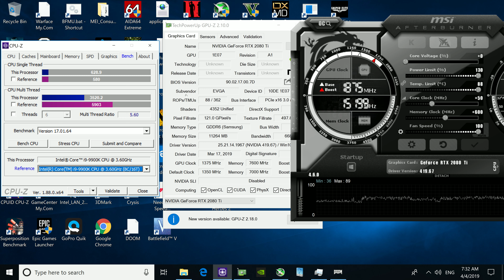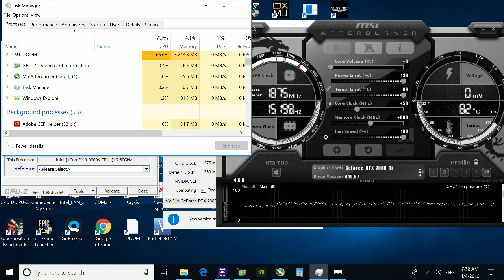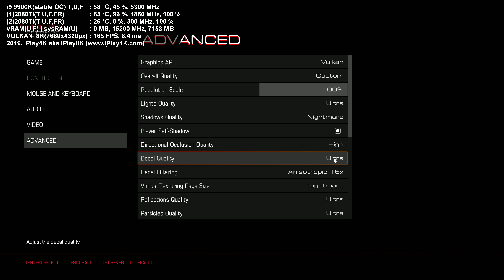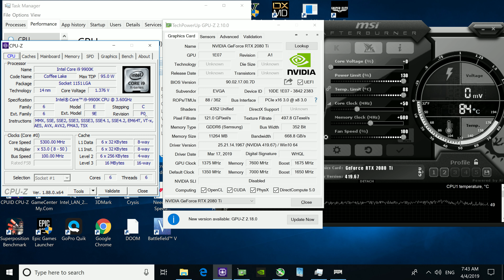Doom RTX 2080 Ti | Doom 9900K 5.3 GHz Vulkan 4K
Doom RTX 2080 Ti | Doom 9900K 5.3 GHz Vulkan 4K was recorded with ShadowPlay for demonstration purposes. Keep in mind that without ShadowPlay recording with Vulkan API that was used during the render of Doom my fps is 25 fps higher as tested - so easy add 25 fps to the fps counter - I saw a lot of times 180+ fps during my  gameplay w/out ShadowPlay recordingg on Vulkan. For silky smooth gameplay you will need two RTX 2080 Ti SLI, but Vulkan did not support SLI in 2019. OpenGL SLI is pretty weak performance and it is not going to give you 1.5x of performance in SLI - so Doom game has the best gameplay experience on Vulkan API.
Please make sure to like it and subscribe - a lot of time, money, energy were invested to show you this video - so you can have a clear honest picture of performance.

I used PC System specs:

Motherboard: Asus Maximus XI Hero Wi-fi

CPU: Intel Core i9 9900K 5.3GHz stable overclocked( 6 cores enabled, 2 cores was disabled and no hyper threading with vcore: 1.39v)

Ram DDR4: Corsair Vengeance 3600 MHz (overclocked from cl18 to cl 15 with 1.41volts)

Video cards:  EVGA XC Ultra RTX 2080 Ti (no SLI was used during this benchmark). Video card overclocked: GPU +50 MHz and VRAM + 600MHz
SSD: Crucial 500GB M500 for OS and Crucial 2 TB MX500 for games with ShadowPlay recording folder